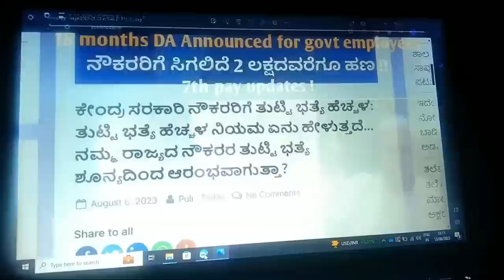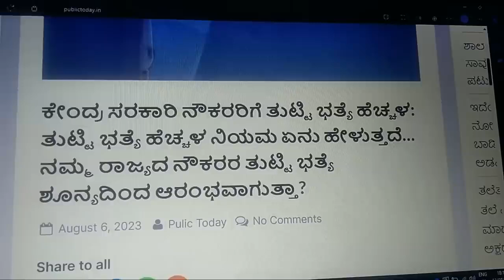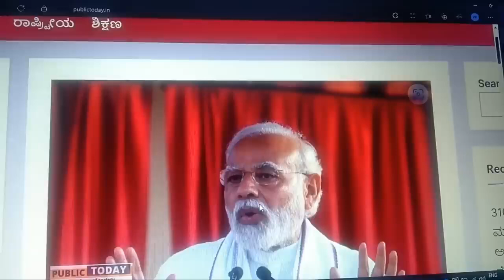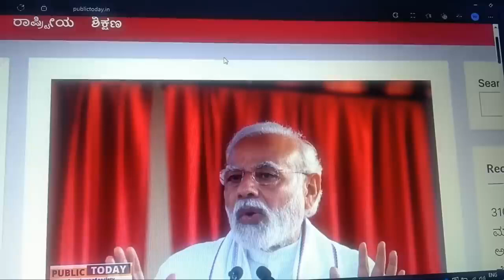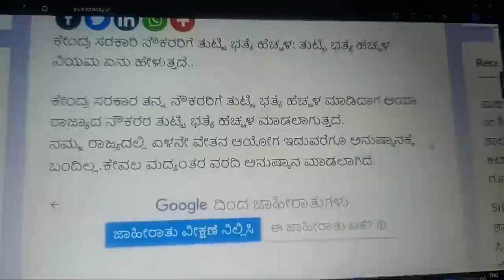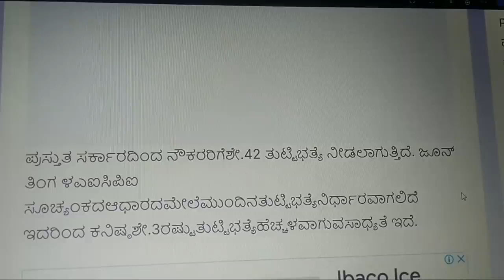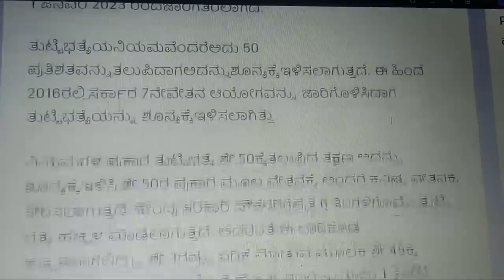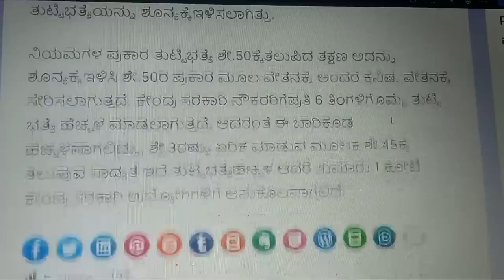7th pay latest updates 18 months pending DA releases ಸರ್ಕಾರಿ ನೌಕರರಿಗೆ ಸಿಗಲಿದೆ 2 lakh ಹಣ